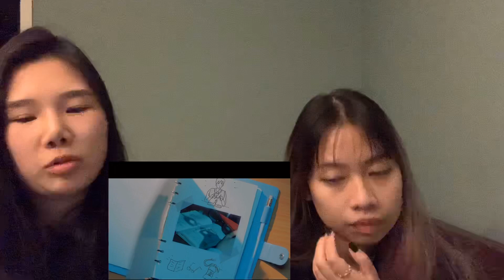REACTING TO TXT MVs FOR THE FIRST TIME (Can't you see me & puma)